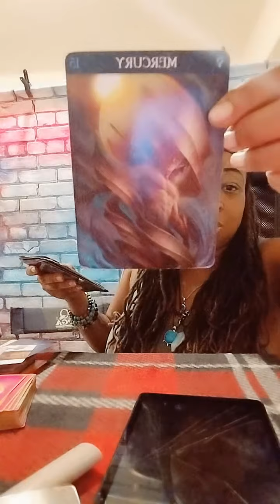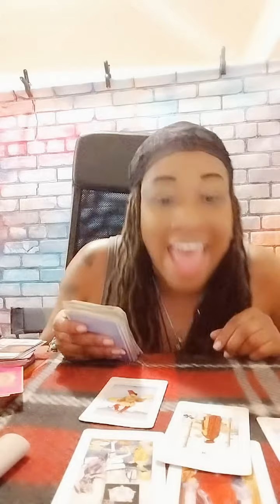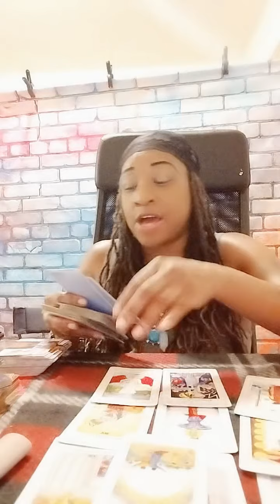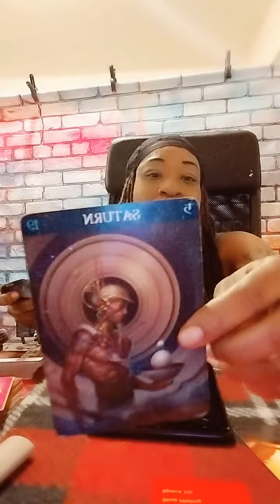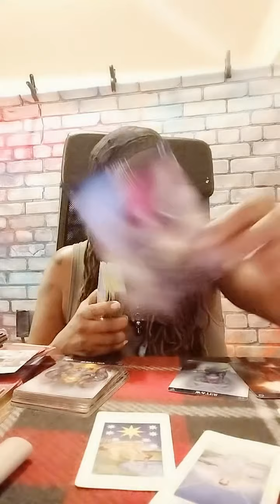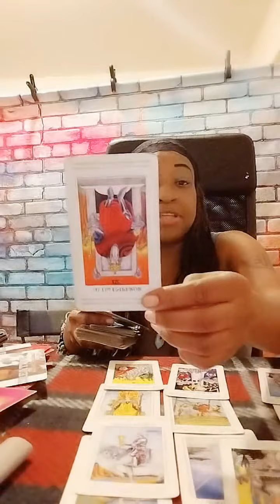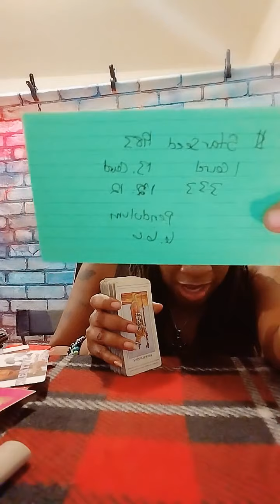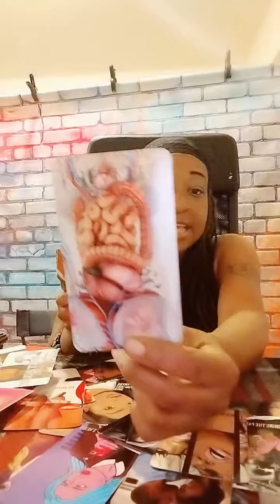🎶 Divine 🎶 Messages 🎶: Apologies 🎶 and 🎶 Love 🎶 Notes 🎶Will You Take This Person Back!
Welcome To Creative Illuminations

I am your Spiritual Advisor

Ra-Shun

Here at Creative Illuminations, I aim to always be the voice for the people. My desire is to help bring clarity, understanding, innerstanding, to whatever circumstances you may be going through, I utilize different forms of communication to bring you ease of mind.

Through spiritual advising, mentoring, and providing life coaching skills, I am able to assist individuals to stay on their current path and succeed to the next level of progression.

FB Messenger : Ra Shun
FB Meta Business : Creative Illuminations Tic Tic Toc: Ra_Shun33

Thank you for letting me serve you.